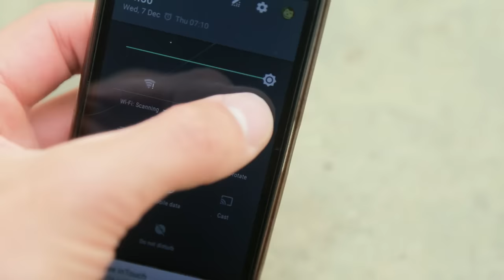BMX Filming Smartphone Handle – Joby GripTight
A universal smartphone filming handle with detachable record button. Very useful for rolling shots and self-filming.

From the streets, parks and trails to the riders we feature in our photography, editorial content and design, we work hard to make UK BMX look and read as good as it feels to us!

Ride UK BMX is the essential BMX title for riders and fans alike across the UK and beyond. The Ride UK brand leads the market and we pride ourselves in being able to capture the passion, personality and excitement attached to the thing we do every day... BMX.